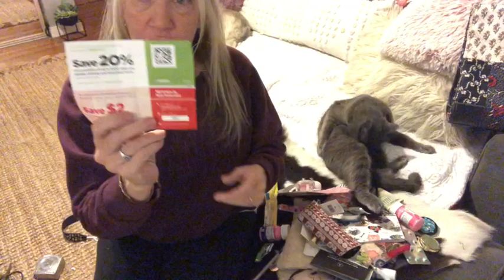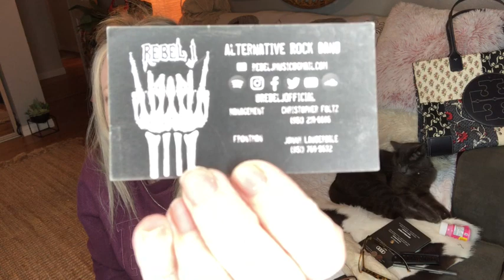What's In My BAGS Louis Vuitton To Tory Burch Purse DECLUTTER!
Its a long one guys! Get a drink and and a snack and enjoy while I declutter my LV speedy 25 and switch into my new Tory Burch Ella Patchwork Tote!!

FOR MORE PURSE TRIPPIN'...